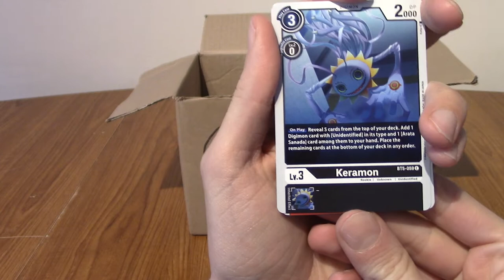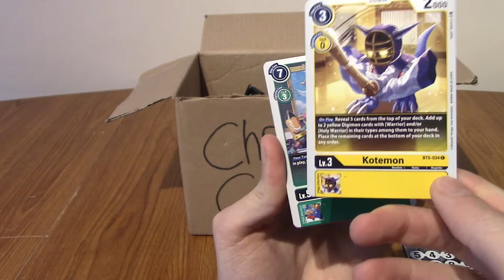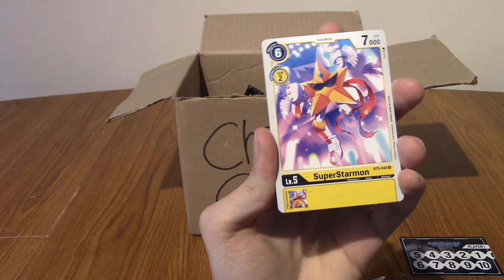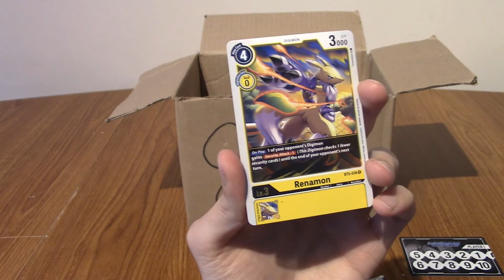ImminentChristmas: Advent Card-endar 2021 - Day 6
The 6th day of tthe Cardendar is upon us, what will it bring?

Social Media